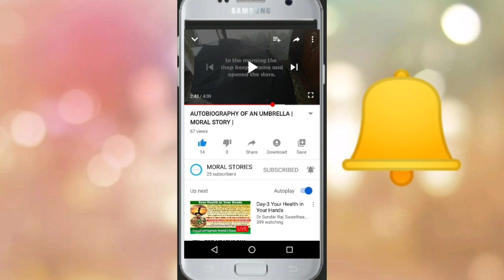AUTOBIOGRAPHY OF A SCHOOL BAG | MORAL STORIES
SO HELLO FRIENDS I AM BACK WITH ANOTHER NEW VIDEO.

EDITOR:-

Song   Ae Ganpat Baja Na
Artist. Instrumental
Album. Apna Sapna Money Money
Licensed to Youtube by. Tips Music ( On behalf of Tips Industries Limited)